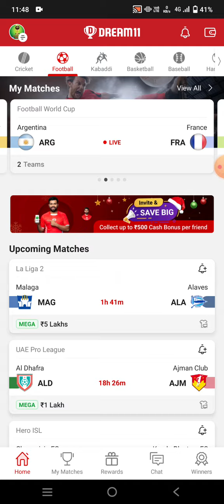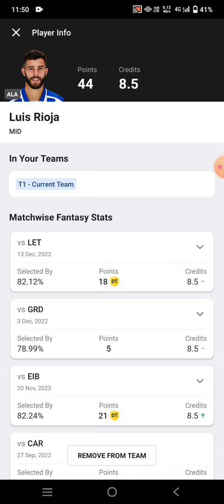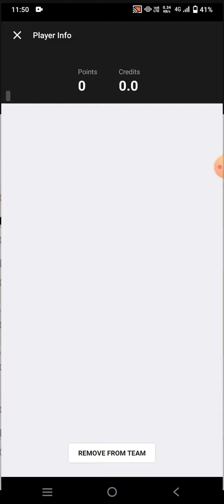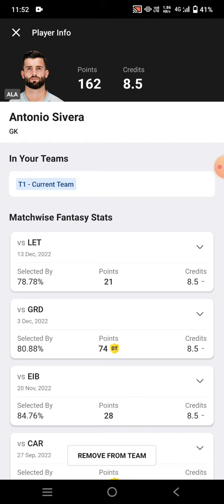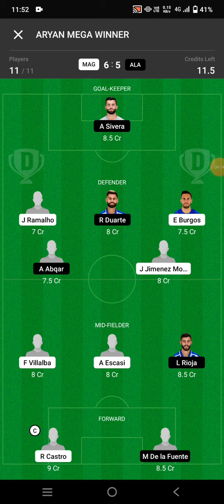MAG vs ALA Football Dream11 Team prediction win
mag vs ala
mag vs ala Dream11
mag vs ala Dream11 prediction
mag vs ala prediction

own risk"

1. This analysis  is based on my

2.Dream11 takes great care to comply with all central and state legislation in India to ensure that  users are fully protected. Every contest on  platform is carefully designed to comply with applicable statutes and regulations in India.

Thanks